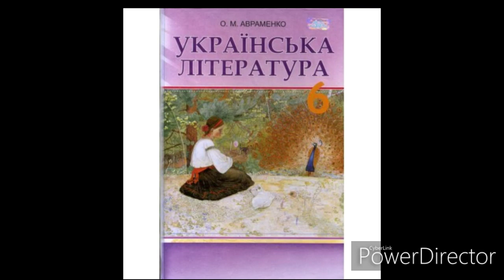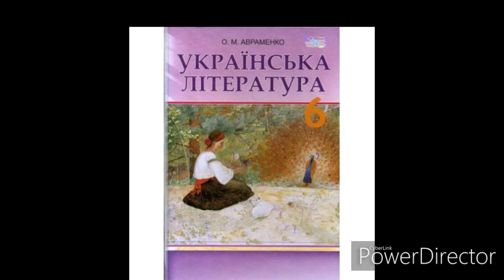Українська література//6 клас//ст. 51-52//"Тиша морська"//Леся Українка.